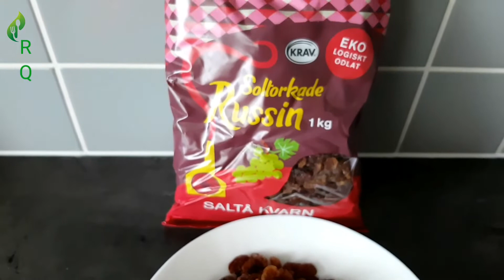طرزتهیه قابلی پلو با ماهیچه بسیارخوشمزه😋🤗